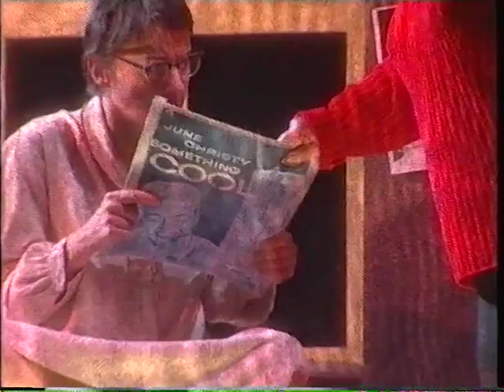Little Voice (Rohmaterial) 2.2002 Theater TRIBÜNE Berlin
Little Voice
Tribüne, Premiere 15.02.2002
von Jim Cartwright
mit Dagmar Biener, Anna Bolk, Konstanze Proebster, Gerhard Haase-Hindenberg, Gerd Lukas Storzer und Matthias Zahlbaum
Regie Folke Braband Ausstattung Stephan Dietrich Musikalische Einrichtung Andrew Hannan

LV, Little Voice, wird Laura von ihrer Mutter gerufen, und dieses Rufen fällt so infernalisch laut aus, als hätte sich die Gesuchte im letzten Winkel des Universums verborgen und nicht in ihrer Kammer unter dem Dach. Neben dem mütterlichen Organ nähme sich jede Stimme klein aus, und so muss man, während die Mutter mit ihren Witzen und Geschichten die ganze Welt beschallt, der Tochter jeden Pieps abpressen. Es kostet sie Überwindung, einen Ton hervorzubringen, obwohl ihre schmale Brust einen großen Schatz hütet: die großen Stimmen jener Schallplatten-Göttinnen, denen ihr verstorbener Vater huldigte. LV lässt sich dazu verleiten, ihre inneren Stimmen zu Gehör zu bringen. Aus dem verhuschten Ding wird eine Diva im Glitzerkleid, deren Blicke einschlagen wie Blitze. Aber nur einen Abend lang lässt sie den Zauber spielen, dem Andenken ihres Vaters zu Ehren. Ein Star wird geboren und verglüht gleich wieder, sehr zum Leidwesen von Little Voices ehrgeiziger Mutter. Zum Glück gibt es einen Retter in der Not, einen an sie glaubenden jungen Telefontechniker, der ihr zu ihrer eigenen Stimme verhelfen kann.
Presse

Die Tribüne hat mit diesem Stück einen ganz großen Erfolg. Es fließen die Lach- und die Rührungstränen. Das ganze ist vor allem ein Schwank mit Herz, Schnauze und Showeffekt. Sentimental und ungeheuer komisch. Das ist genau und witzig gespielt, in den Gemeinheiten und Aggressionen wie in gelegentlicher Zärtlihchkeit. Es ist vielleicht die sprachlich und körpersprachlich stimmigste und dabei komischste Inszenierung die Folke Braband bisher gemacht hat  Radiokultur

Glück. So zart und dezent wie es keiner besser inszenieren kann als Folke Braband, der wieder einmal mit vorzüglichen Schauspielern Menschen auf die Bühne zaubert, die uns anrühren; in ihrer pampigen Direktheit, ihrer lebensfrechen Dreistigkeit, ihrer fein gezeichneten Verletzlichkeit. Märkische Oderzeitung

Es ist wirklich glänzend, mit welcher Lust und Stimmkraft Anna Bolk Lieder wie „Big Spender“, „I wanna be loved by you“ oder „Je ne regrette rien“ interpretiert. FAZ